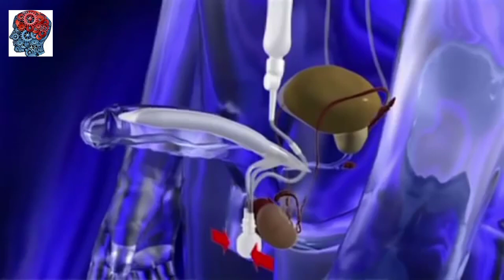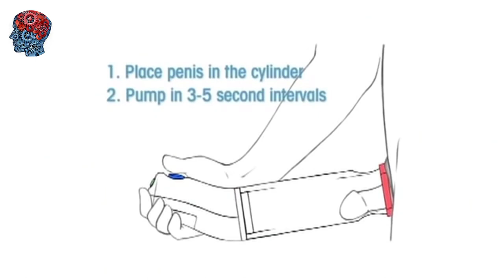কিভাবে লিঙ্গ মোটা লম্বা করা যায়?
কিভাবে লিঙ্গমোটা করা সম্ভব?
লি'ঙ্গ মোটা ও লম্বা কিভাবে করা যায়!
ধ্বজভঙ্গ ও যৌন মিলনের শক্তি না পেলে